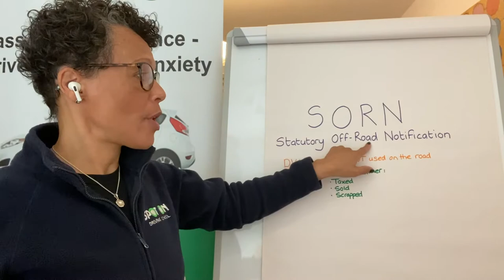What is SORN? (2020)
This video is from one of my Online 'Driving Theory Test Workshops'

There are Spot On Driving workshops for:
- Driving
- Driving Theory
- Hazard Perception
- PCV Theory
- LGV Theory
- Motorcycle Theory
- Test Confidence
- Manoeuvres